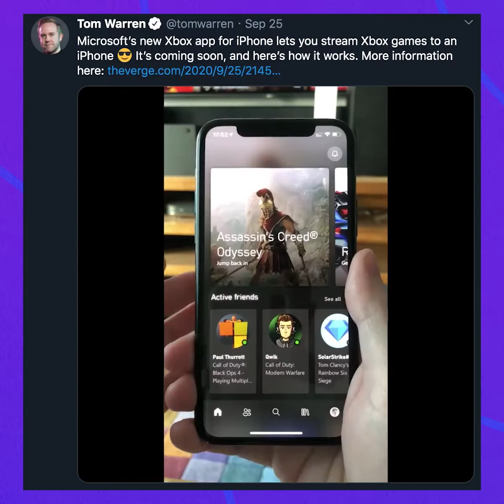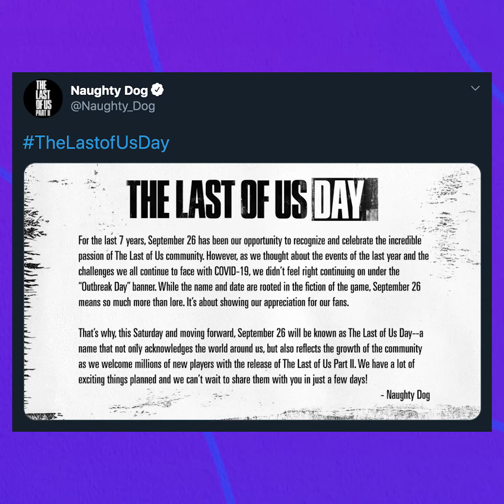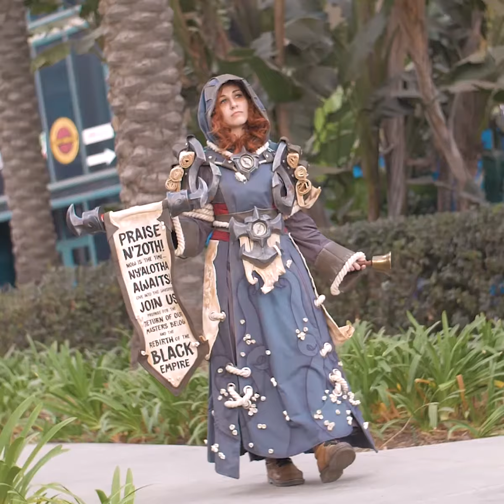Se cancela Among Us 2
🚨 Se cancela Among Us 2, llega KSHMR a @freefirelatino, el nuevo servicio de juego en la nube de Amazon, la nueva desarrolladora del expresidente de Blizzard... Y más en ElLoot🪂 de la semana.